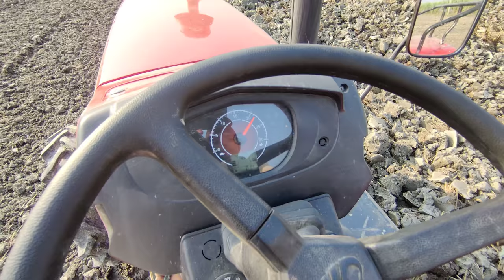इस जमीन में अच्छे-अच्छे ट्रैक्टर फेल हो जाते हैं Mahindra yuvo 575 4WD | Mahindra Arjun Novo 655 4WD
Mahindra yuvo 575 four wheel drive rotavator performance